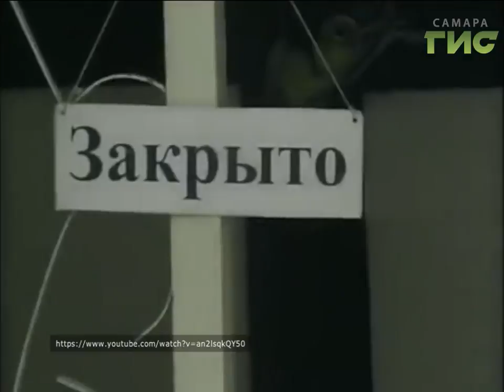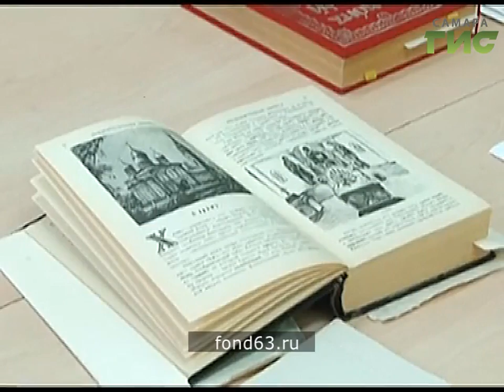«События» от 06.10.2016 (день)